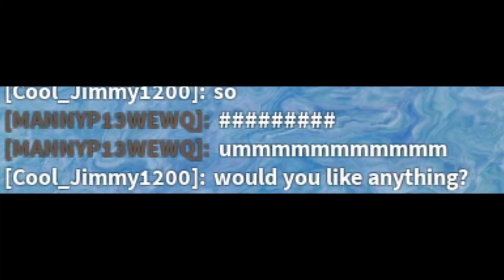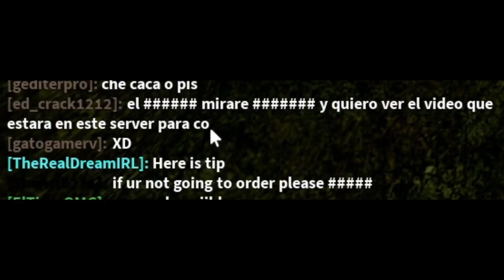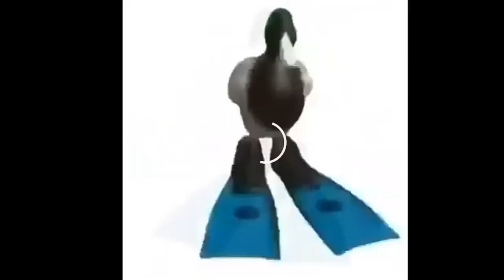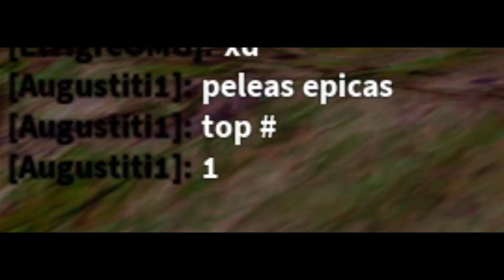ME ENFRENTO A LA REINA HORMIGA Y....... sale bien xd | ROBLOX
seguime si queres jugar con migo ya que tengo max de amigos :,3

NVS, HASTA LA PRÓXIMA
CHAU CHAU